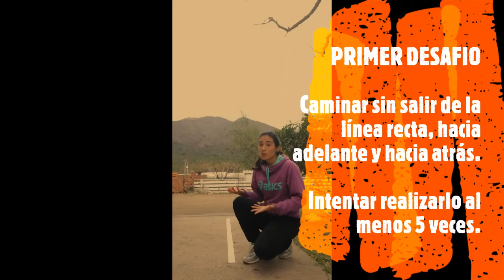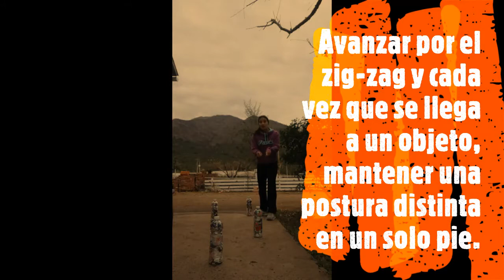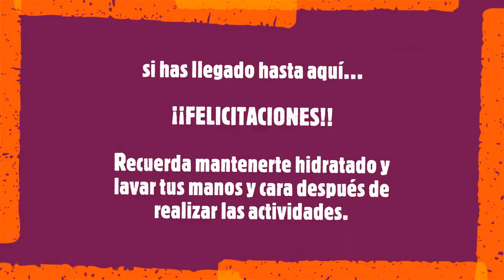Psicomotricidad 18 de Junio Ciclo Parvulario